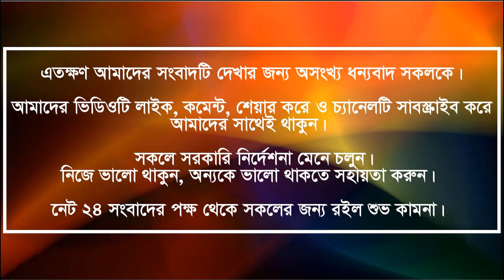ঠাকুরগাঁওয়ে স্বাস্থ্যবিধি ও সামাজিক দুরত্ব মেনে ঈদের নামাজ আদায়#Net24_News# Eid_Thakurgaon#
ঠাকুরগাঁওয়ে স্বাস্থ্যবিধি ও সামাজিক দুরত্ব মেনে ঈদের নামাজ আদায়
নেট টোয়েন্টিফোর ঠাকুরগাঁও :
করোনা ভাইরাসের কারণে এবার সারা দেশের ন্যায় ঠাকুরগাঁও কেন্দ্রীয় ঈদগাঁহে ঈদ-ঊল-ফিতরের নামাজ আদায় করা হয়নি। তবে স্বাস্থ্যবিধি ও সামাজিক দুরত্ব মেনে কেন্দ্রীয় মসজিদে ঈদের নামাজ আদায় করেছেন মুসল্লিরা।
সোমবার (২৫ মে) সকাল ৮টায় ঠাকুরগাঁও কেন্দ্রীয় জামে মসজিদে ঈদের প্রথম নামাজ আদায় করা হয়। এই মসজিদে ক্রমান্বয়ে মোট ৩টি জামাত অনুষ্ঠিত হয়। প্রথম জামাত অনুষ্ঠিত হয় সকাল ৮ টায়, দ্বিতীয় জামাত পৌনে ৯ টায় এবং তৃতীয় জামাত অনুষ্ঠিত হয় সাড়ে ৯ টায়।
প্রথম নামাজের জামাতে ঈদের নামাজ আদায় করেন প্রায় কয়েকশ মুসল্লি। ঠাকুরগাঁও কেন্দ্রীয় জামে মসজিদে প্রথম ঈদের নামাজ পড়ান মসজিদের ইমাম মাওলানা আলহাজ্ব মো: খলিলুর রহমান।
নামাজ শেষে ঈদের শুভেচ্ছা বক্তব্য দেন ঠাকুরগাঁওয়ের জেলা প্রশাসক ড. কে এম কামরুজ্জামান সেলিম।
শুভেচ্ছা বক্তব্য শেষে করোনা ভাইরাস থেকে দেশ ও জাতির সকলের মুক্তি লাভের জন্য বিশেষভাবে মুনাজাতে দোয়া করা হয়।

Net24 - News24/7. In search of the endless truth. (অবিরাম সত্যের সন্ধানে)।
নিজে ভালো থাকুন ও অন্যকে ভালো থাকতে সহায়তা করুন।
ধন্যবাদ সকলকে।
Be nice to yourself and help others be better.